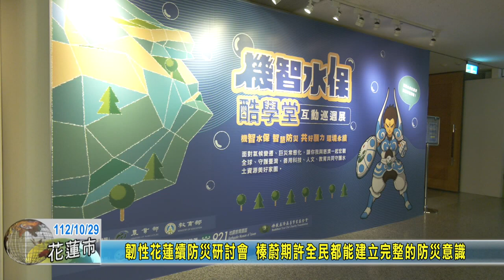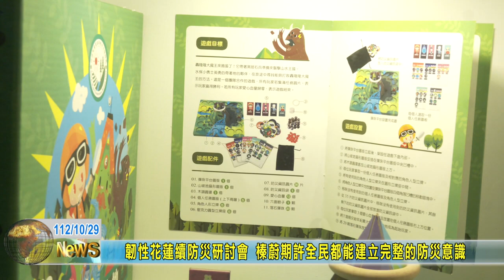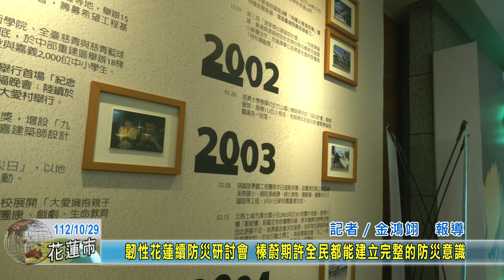20231029 01 韌性花蓮續防災研討會 榛蔚期許全民都能建立完整的防災意識